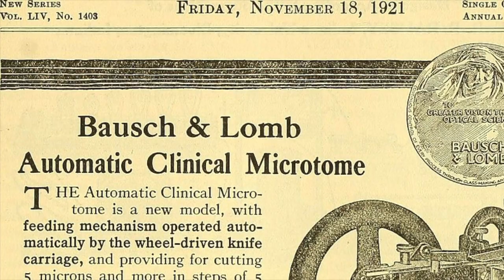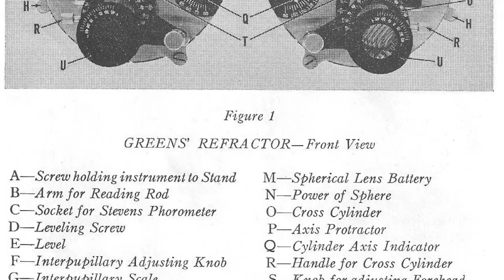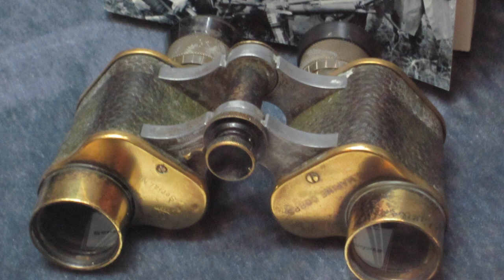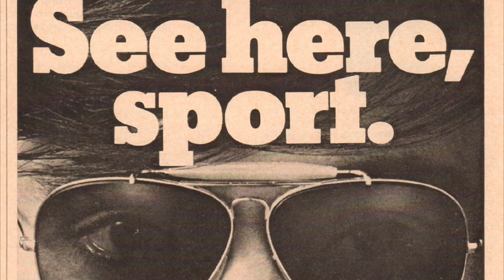റേ ബാന്റെ ചരിത്രം മലയാളത്തിൽ || The History Of Ray Ban Sunglasses In Malayalam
റേ ബാന്റെ ചരിത്രം മലയാളത്തിൽ  || History Of Ray Ban Sunglasses In Malayalam